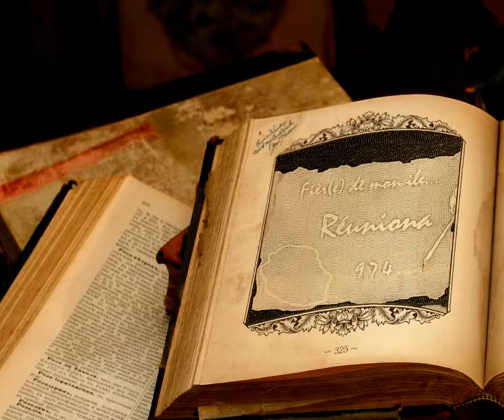Harold Volbert - Couto coupe.